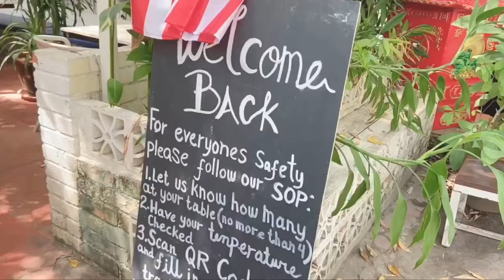[VLOG] chillin' day 🦋 | 📍 Lisette's Café & Bakery , Sunbather Coffee 🥯 ☕️